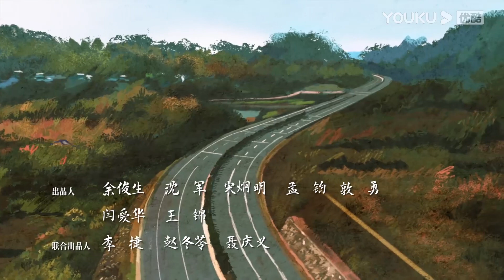Hạnh Phúc Đến Vạn Gia | Trailer EP27: Khánh Lai gây hoạ, Hạnh Phúc là người chịu tội? | YOUKU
[Hạnh Phúc Đến Vạn Gia] xoay quanh nhân vật chính tên Hạnh Phúc, cô gái thôn quê được gả đến Vạn Gia Trang. Hạnh Phúc phải chịu đựng đau khổ bởi sự chèn ép của mẹ chồng, cuối cùng đành ly hôn và bỏ lên thành phố bắt đầu cuộc sống mới. Trải qua những khó khăn nơi thị thành, Hạnh Phúc thành công trong sự nghiệp của mình và là hình ảnh đại diện cho người phụ nữ thời đại mới.

 ★ Diễn viên chính: Triệu Lệ Dĩnh/Lưu Uy/Đường Tằng/La Tấn/Trương Khả Doanh/Lưu Diễn Thần/Tân Bằng/Tống Nguyên Phủ/Ngô Cương/Huệ Anh Hồng
 ★Lịch chiếu: phát sóng lúc 21:00 từ ngày 29/6
TK Thường cập nhật từ Thứ 2 đến Thứ 6